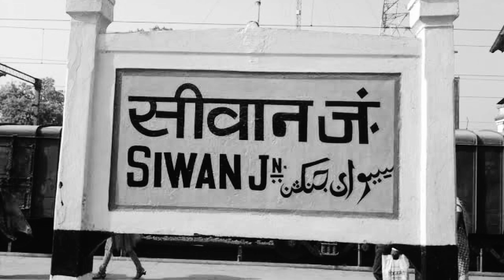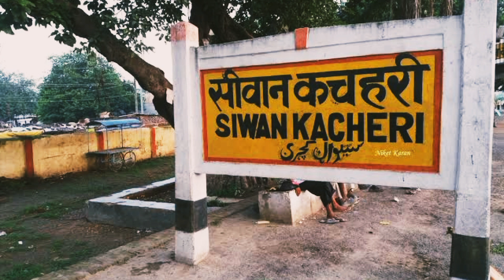सीवान थावे के लिए नई ट्रेन शुरू।